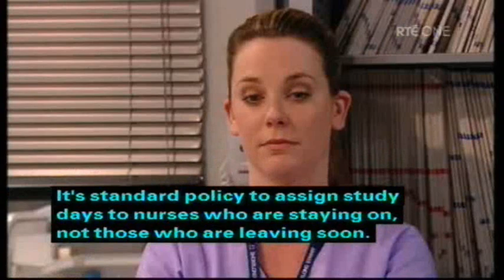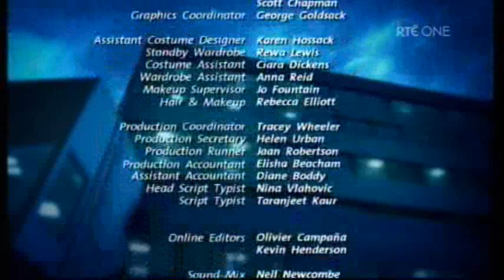Shortland Street ep 3831 pt2/2